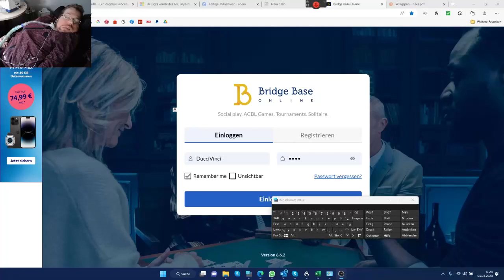Bridge Master Daily #11-13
Solving three Bridge Master Level 5 declarer plays.